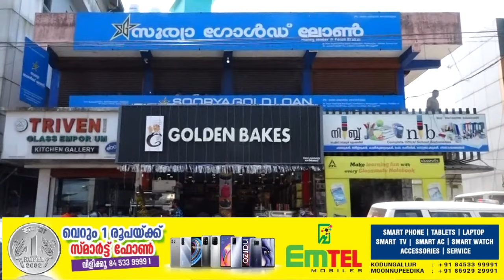കൊടുങ്ങല്ലൂരിൽ ധനകാര്യ സ്ഥാപനത്തിൽ മോഷണം,ഗ്യാസ് കട്ടർ ഉപയോഗിച്ച് ഷട്ടറിലെ താഴ് മുറിച്ച് അകത്തു കടന്ന